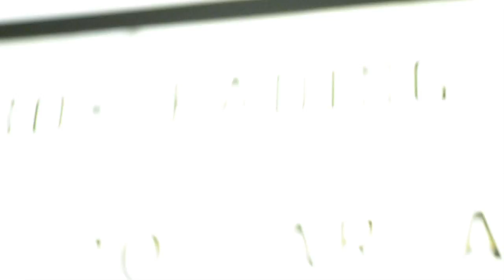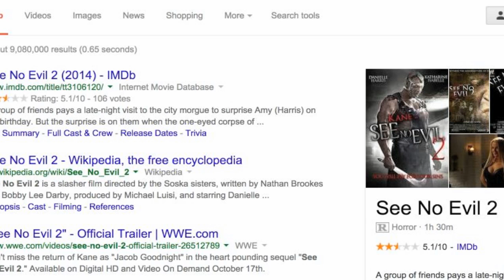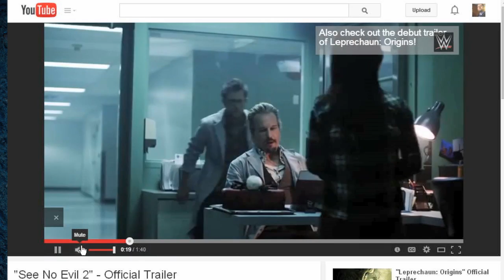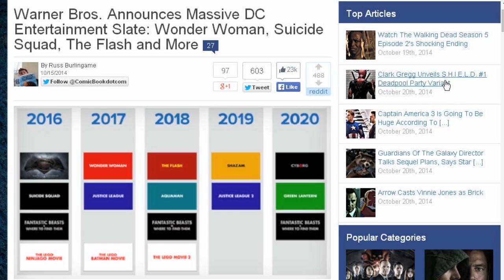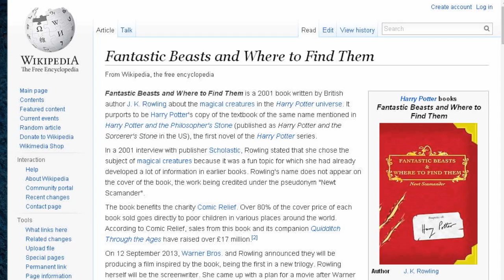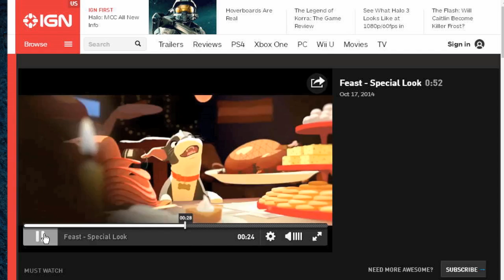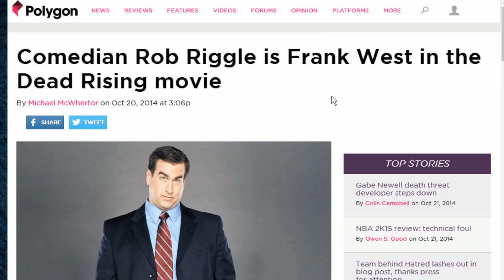Rambling Movie Minute 49: See No Evil 2 Review and Justice League Cometh?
MP3 Download
Mike gives his thoughts on See No Evil 2 1:15
DC reveals the master plan of the DC Universe movies through 2020!  And Sorg finds out what Fantastic Beasts 7:50
Cloudy with a Chance of Meatballs tv show 15:50
Disney Feast First look 17:00
Rob Riggle in Dead Rising  18:00
We look at the weekend ahead in the movies with John Wick and Ouija19:30
What we’re watching including: Arrow, Gotham, The Simpsons, and Mad Mike finishes Bojack Horseman! 20:40